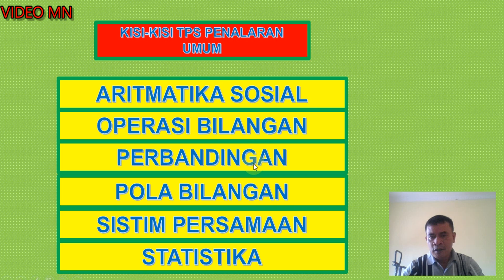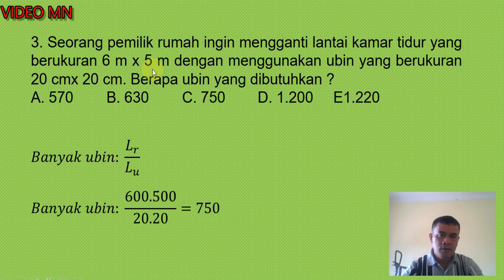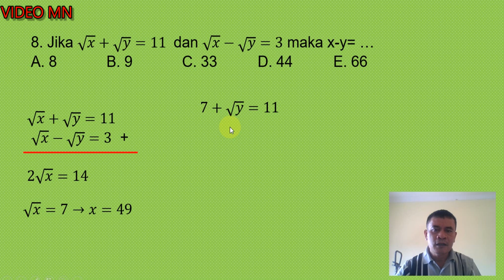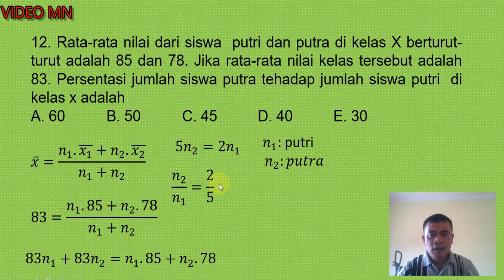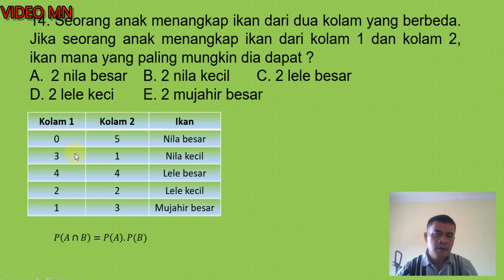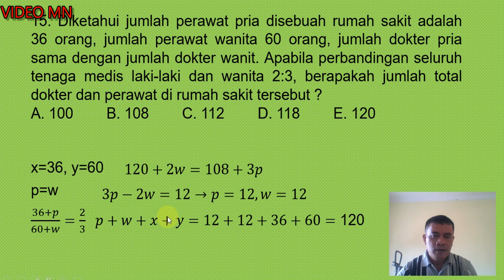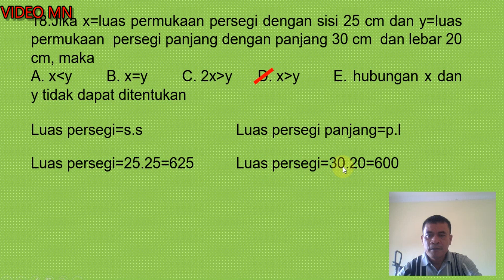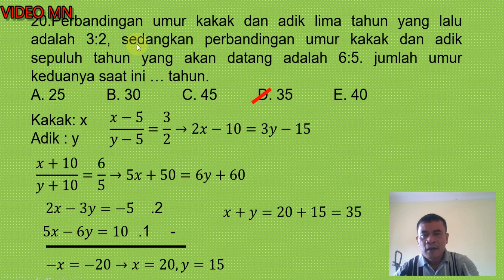Bocoran soal utbk 2021 TPS Penalaran Umum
Timestamp
0:00 INTRO
0:41 ARITMATIKA SOSIAL
1:40 BANGUN DATAR
3:24 OPERASI ALJABAR
5:11 OPERASI BILANGAN
6:08 PERBANDINGAN
7:04 PERSAMAAN
9:20 STATISTIKA
10:50 KOMBINATORIK
12:52 PELUANG
16:43 POLA BILANGAN
17:32 BAHASA HIPOTESA
22:53 CLOSING

BERBAGI MATEMATIKA